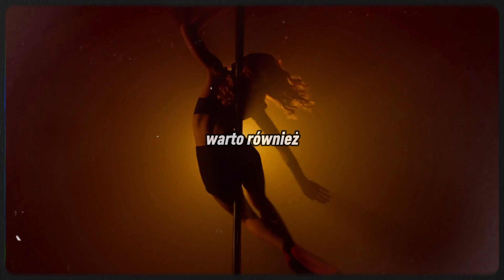JAK ZBUDOWAĆ ATRAKCYJNOŚĆ I ZAINTERESOWANIE OD PIERWSZEJ RANDKI?